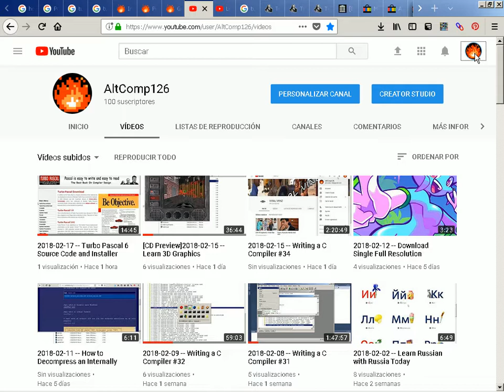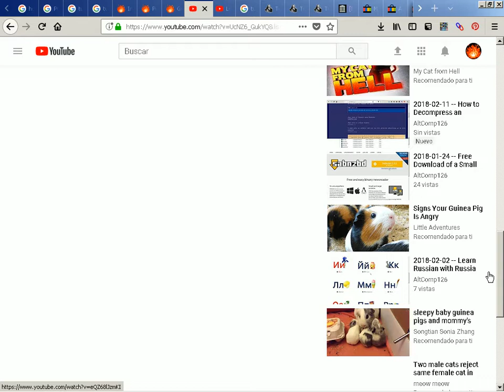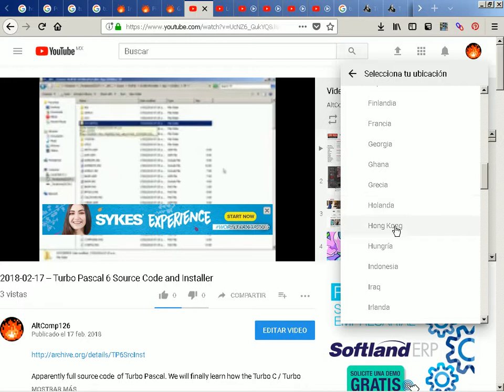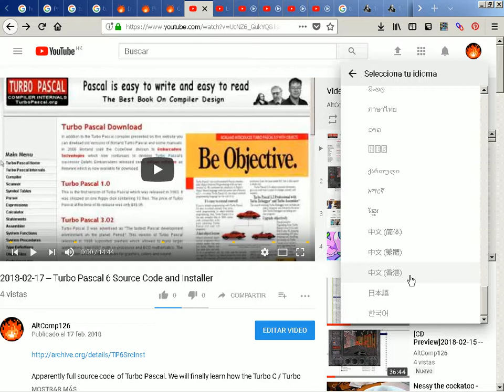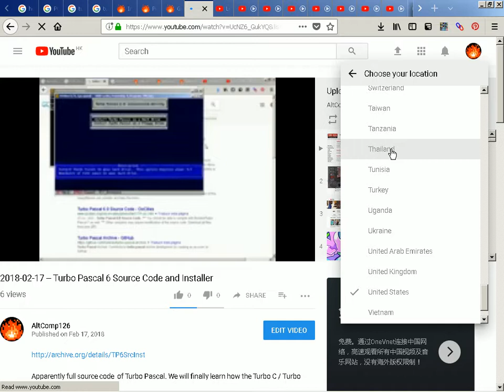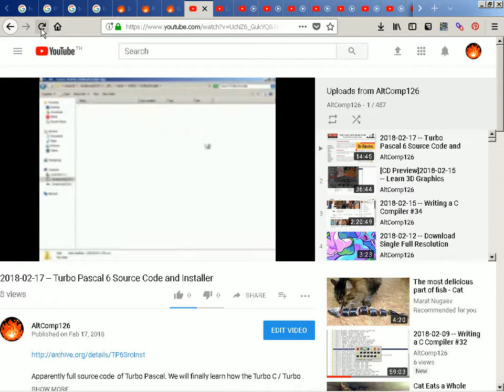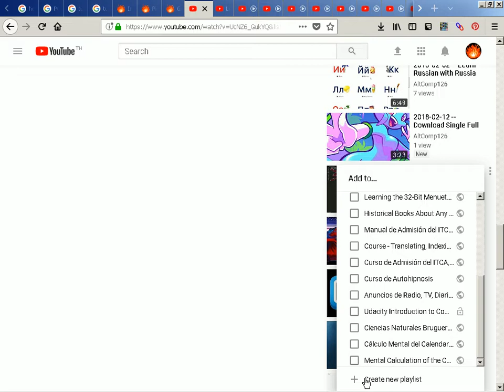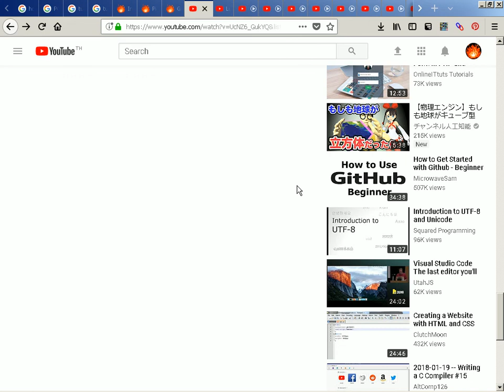Use Your Own YouTube Videos to Find More Videos You Like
If you refresh the video new videos may appear, as well as if you change your country and language settings and then refresh.